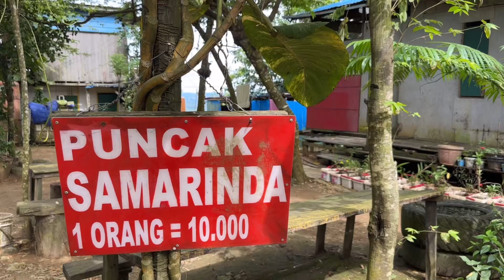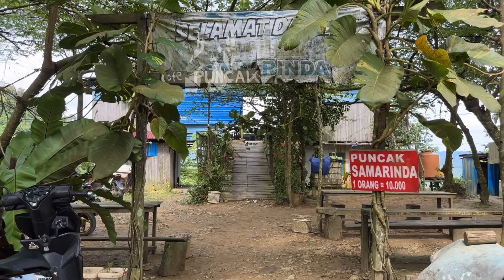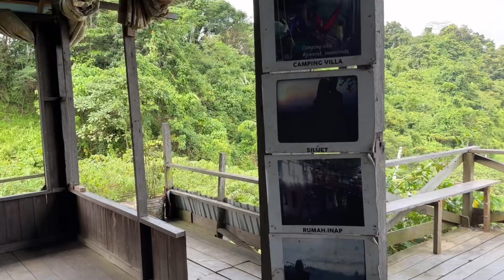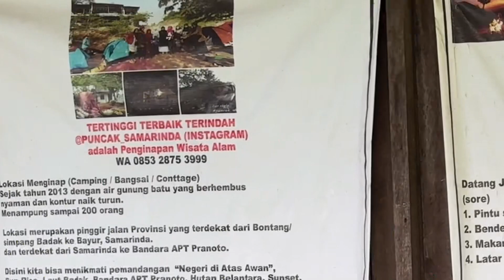Kondisi Terkini Puncak Samarinda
Kondisi terkini puncak Samarinda setelah dibuat sejak 2013 silam.